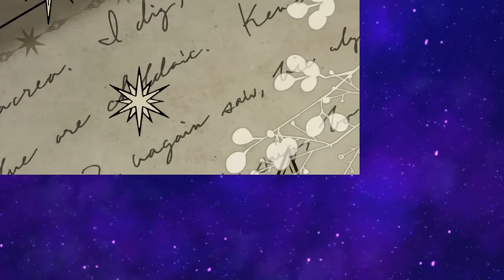Caesar Captivated A Shoe Shiner For His Brother But Realized That He Had Fallen In Love With Her...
Step into a world of enchantment and discovery as we embark on a mesmerizing journey together! 🚀🌌 Our channel is a captivating hub where curiosity knows no bounds, and fascination awaits at every turn.

Prepare to be spellbound by our enthralling videos, which delve into the realms of awe-inspiring wonders, thrilling adventures, and thought-provoking tales from around the globe. 🌍🌟 From breathtaking natural marvels to the wonders of human creativity, there's something for everyone here.

🤝 We invite you to become a part of our warm and welcoming community, where you can share your thoughts, engage in lively discussions, and forge lasting connections with fellow enthusiasts. 🗣️💬 Together, we'll celebrate the beauty of knowledge and the joy of exploration.

Your support means the world to us! We're always eager to hear from you!

🎇✨ Thank you for being a part of our extraordinary voyage, and we can't wait to have you join us for the next enchanting chapter on our channel! 💫🌟

!!! This video does not negatively affect the original work. !!!